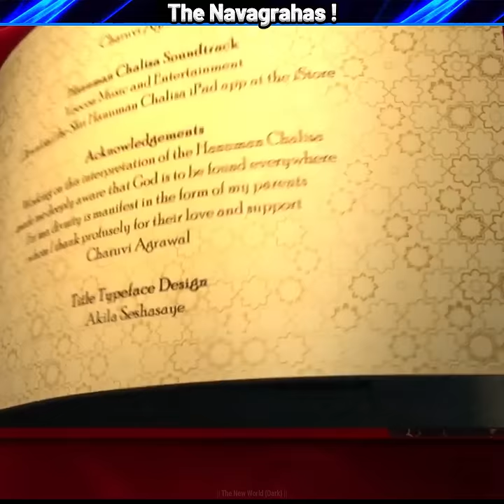How the Ancient Indian Rishis Discovered All Planets of Solar System | Science vs Hinduism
How the Ancient Indian Rishis Discovered All Planets of Solar System

all the photos and videos used in this video have been taken from the Internet, for which I give all the credits to their real owners.